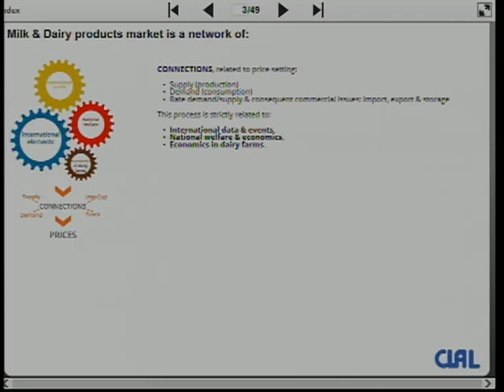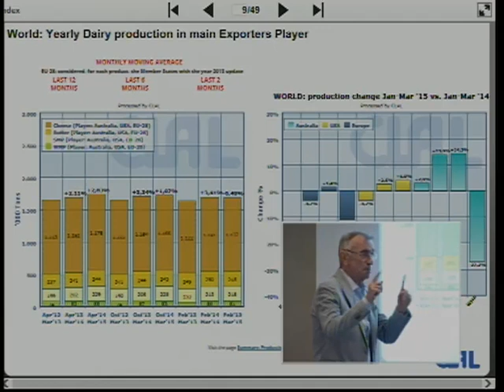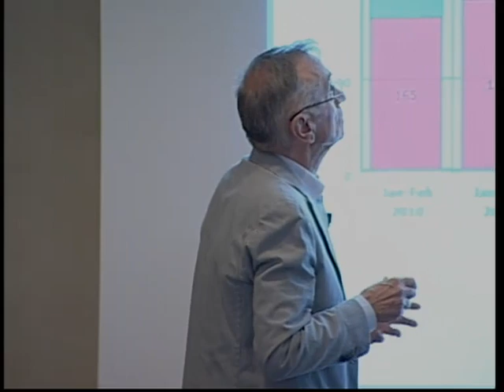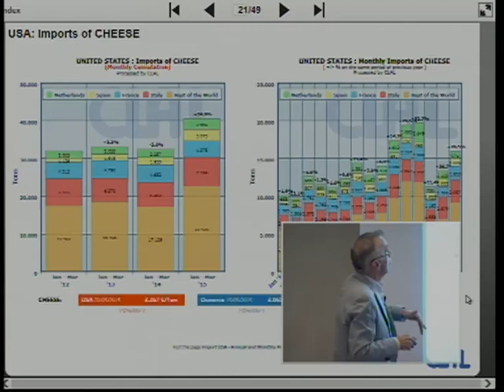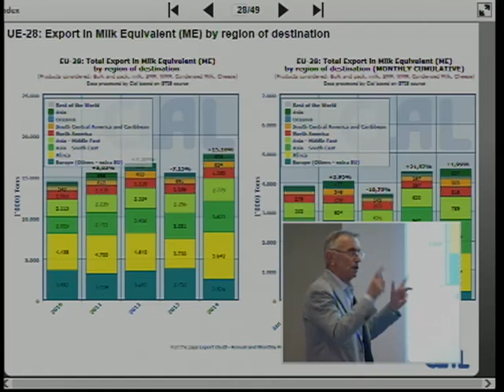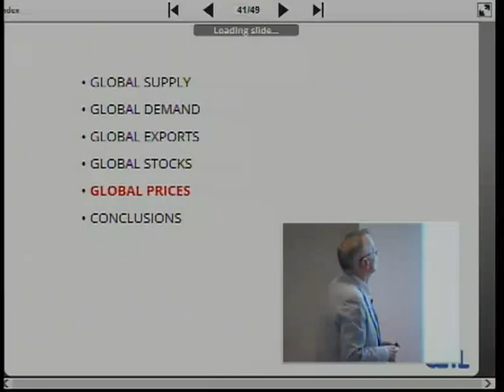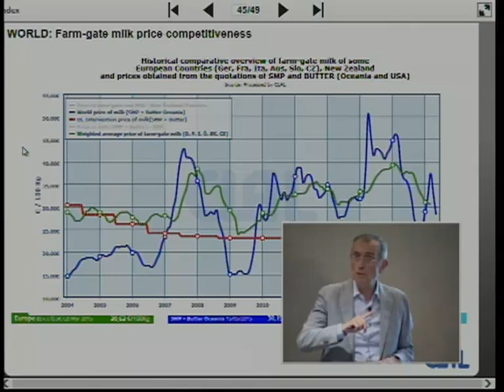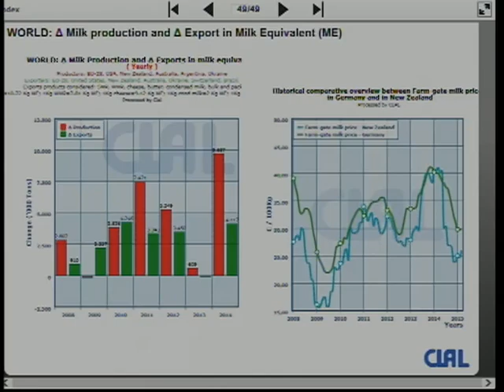CLAL Dairy Workshop 2015 - 1/5 - L'andamento del mercato lattiero-caseario (Angelo Rossi - CLAL)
5° CLAL Dairy Forum (2015) : Workshop

Angelo Rossi, Fondatore di CLAL.it
"L'andamento del mercato lattiero-caseario"